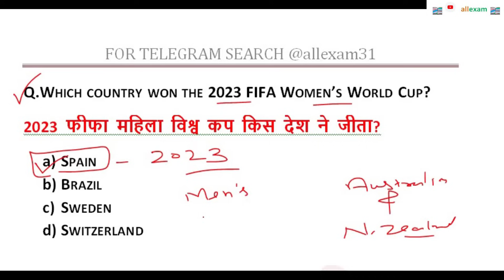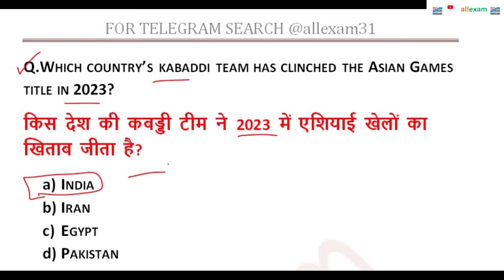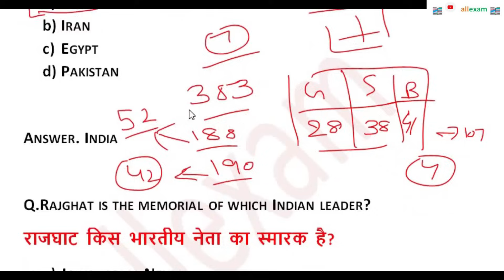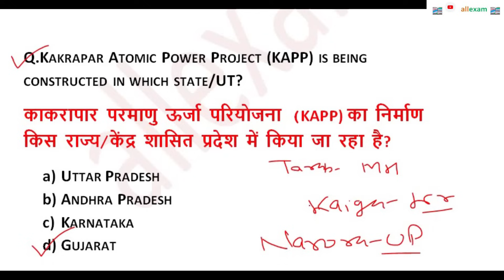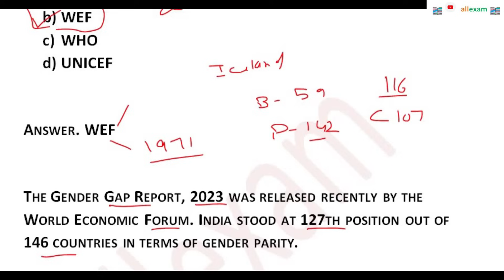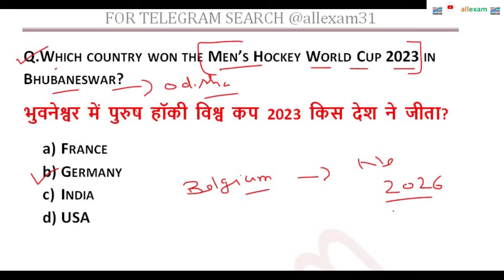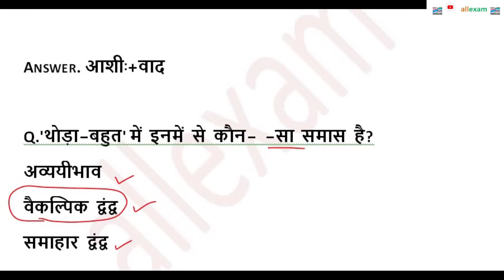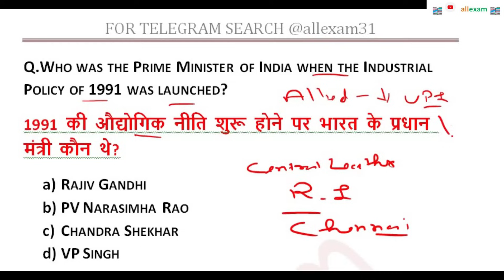P-2 HPPSC PGT PAPER 1 GENERAL KNOWLEDGE IMPORTANT QUESTIONS || IMPORTANT STATIC GK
IN THIS VIDEO WE WILL DISCUSS  PGT PAPER 1 GENERAL KNOWLEDGE IMPORTANT QUESTIONS